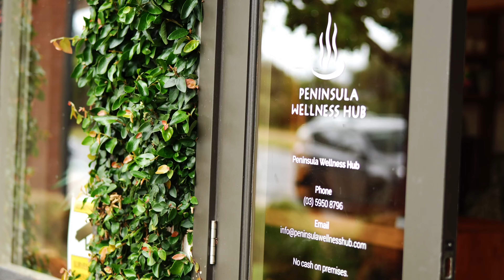Peninsula Wellness Hub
Peninsula Hot Springs is passionate about helping visitors to the Mornington Peninsula region better plan and create their itineraries through the Peninsula Wellness Hub.

Located just over an hour from Melbourne, the Mornington Peninsula is a destination abundant with engaging hideaways and eclectic eateries, adored by locals and visitors alike. With its surrounding coastline, relaxed yet stylistic culture and unique wineries, distilleries and dining experiences, the Mornington Peninsula is one of Victoria's most frequented and coveted locations, perfect for both weekday and weekend escapes.